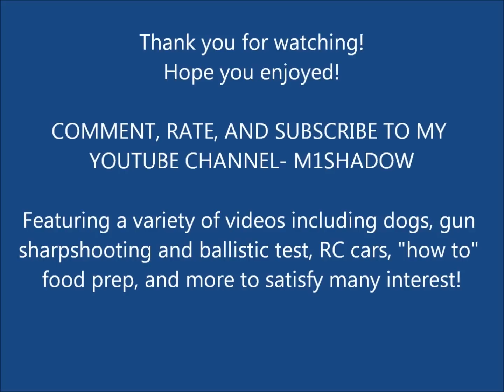German shepherd vs Rottweiler playing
Video i made with my female German shepherd Sasha playing with her boyfriend Max! These 2 formed a nice friendship a few months ago and enjoy each other company! You will see Sasha once or twice get slightly aggravated with him.. moody girls! lol, joking ladies! Anyway, this video was for fun and i ask no bickering or arguing what breed is better... both are great breeds! I own this video and all copyrights to it.